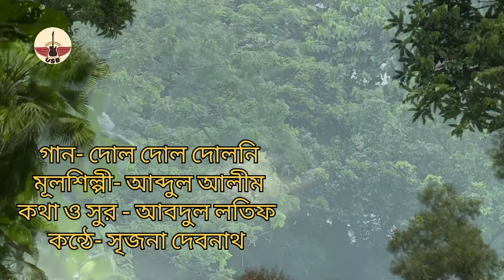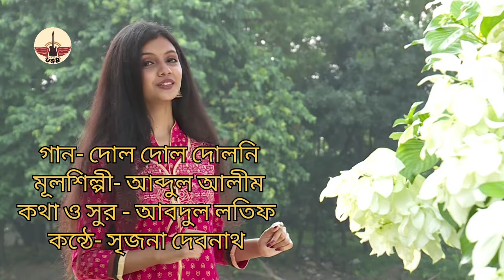DUL DUL DULONI RANGA MATHAR CHIRONI_ARTIST- SRIJONA_ORIGINAL_ABDUL ALIM_LYRICS & TUNE-ABDUL LATIF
DUL DUL DULONI RANGA MATHAR CHIRONI_
ARTIST- SRIJONA_
ORIGINAL_ABDUL ALIM_
LYRICS & TUNE- ABDUL LATIF_
USB MUSIC.

A great Bengali music channel. New Bangla Music Videos are publish here Regularly.
This channel stand for music video, melody, rock,flok song etc. and a combination of physiology and spiritual music. We highly passionate about complete package of entertainment. In this channel you can see most beautiful voice of Bengali video songs. We upload most of bangla music videos, folk songs. Each & every corner of the world people are most addicted to this type of videos. This is a great channel of Bengali songs. A respect in this we provide pure love & affection. What an amazing videos are, anyone can astonish. It's the best way, we are here to make you crazy through our awesome music videos. So contact with us for your own music videos. Contact(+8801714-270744)
Thanks.
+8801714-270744